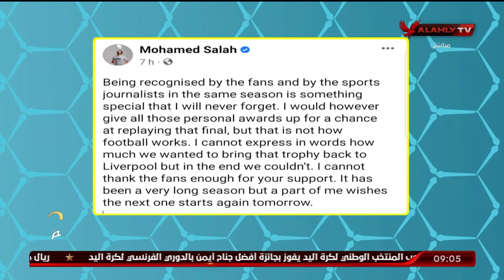اللقاء الكامل | سعيد علي ـ الناقد الرياضي | المحترف